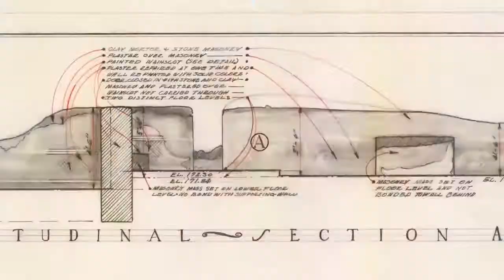Response to Greta's message on Natural Climate Solution by Naseem Talukdar / PPAAP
Last month, Greeta has send a message out on planting tree to fight against climate crisis and in Bristol we are responding to the message by planting 1000 trees this November 2019. We have created this video in response and hope others will join in this global movement.